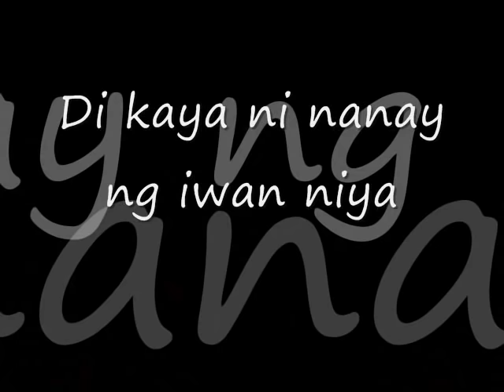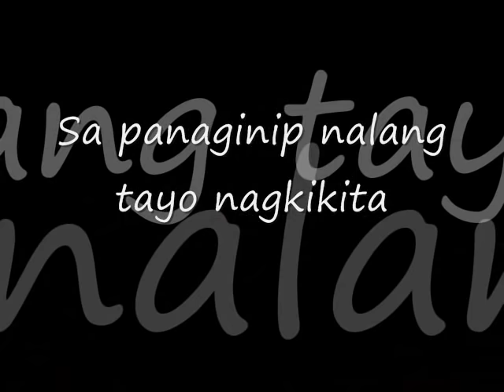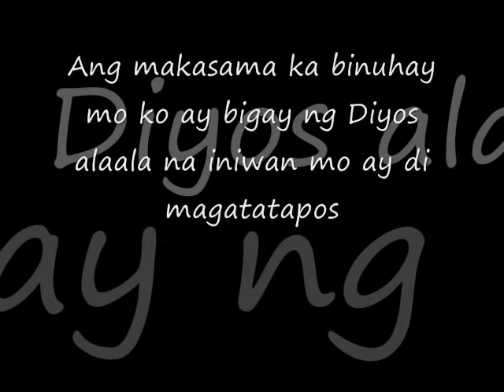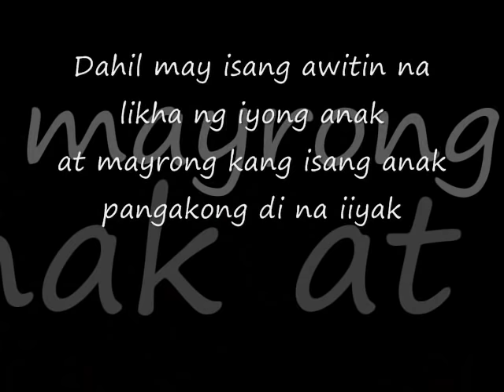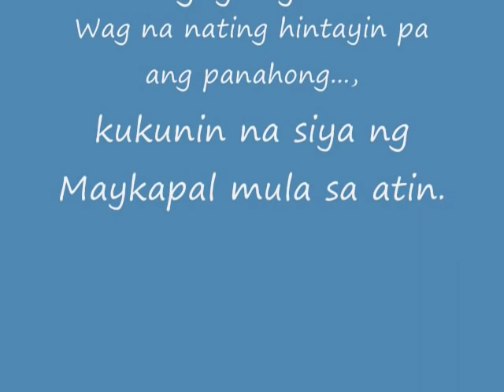Aking Ama (tagalog version of dance with my father) by Lil Coli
*Music and lyrics not mine.

*Tagalog version/cover of:
Dance With My Father- Richard Marx, Luther Vandross